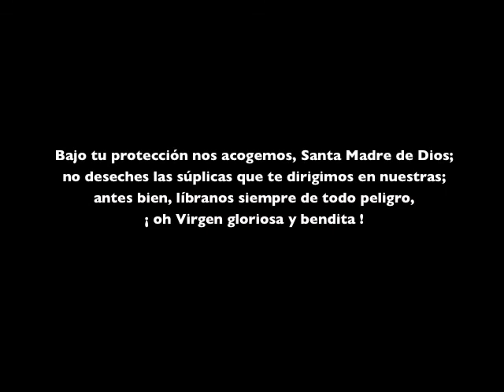Tradicional Dolorosos Subtítulos